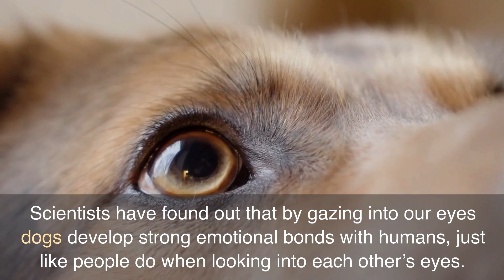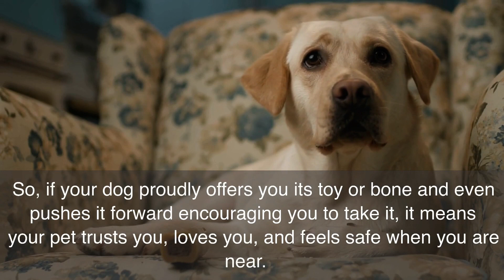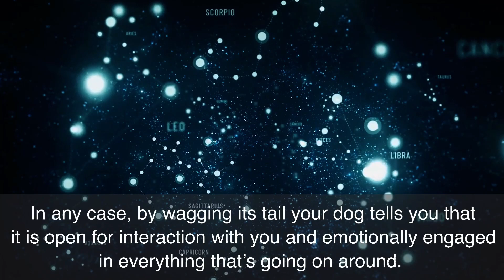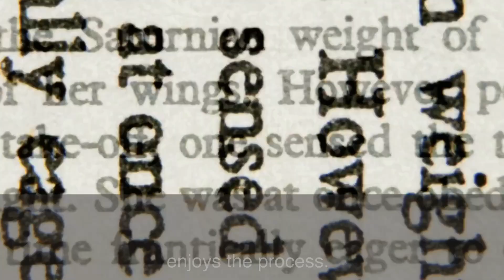11 Ways Your Dog Says I Love You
Are you curious about how your furry friend shows their love? Look no further than this video, where we explore 11 ways your dog expresses their affection for you. From tail wagging to cuddling, licking to bringing you their toys, dogs have unique ways of communicating their love. Based on extensive research, this video showcases the most common and meaningful ways that dogs say 'I love you.' So, sit back, relax, and get ready to deepen your bond with your four-legged companion. Watch now to learn how your dog shows their love!